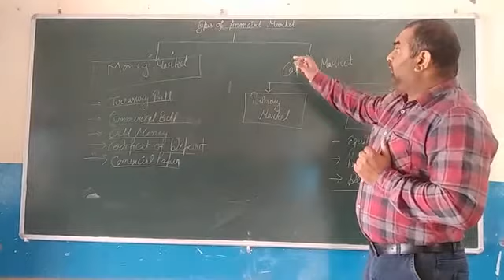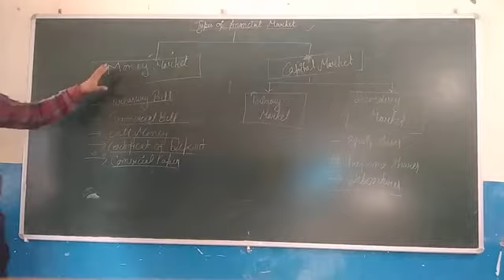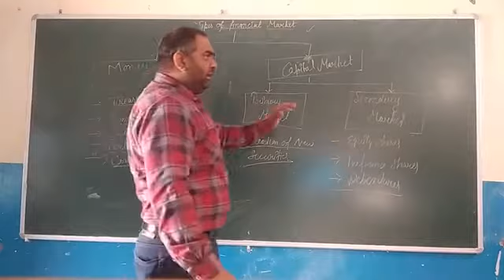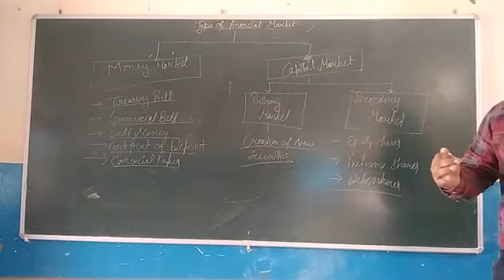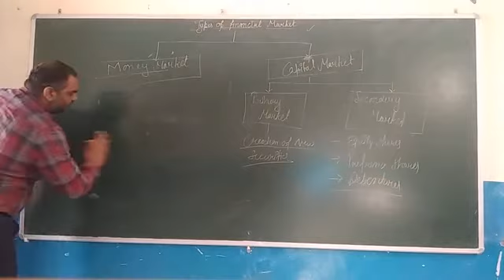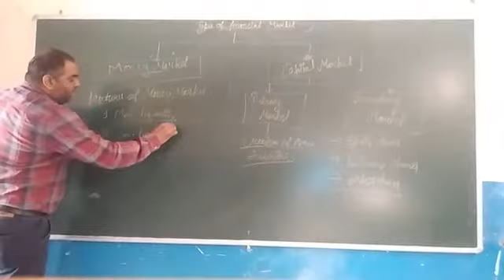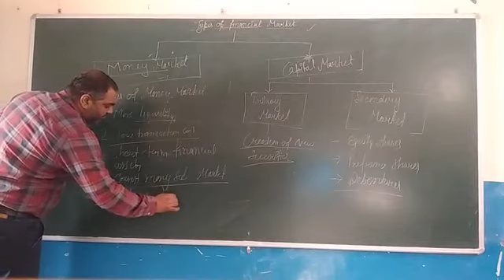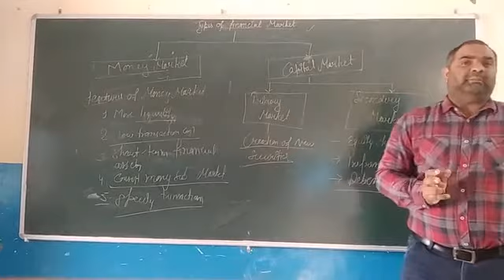# Business Study Part 2|| Class XII || Chapter 10|| Financial Market|| Introduction